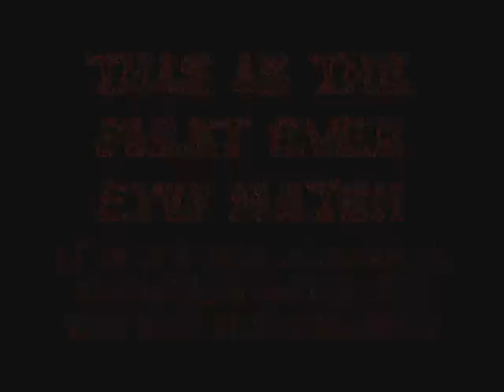EYW Match 1 part 1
My wrestling encore wrestling federation for youtube fame